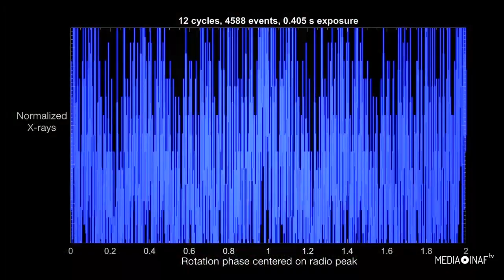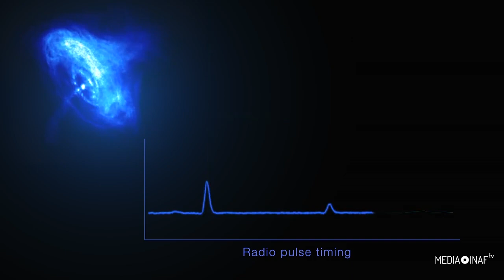Raggi X e impulsi radio giganti dalla pulsar del Granchio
Il telescopio a raggi X Nicer della Nasa sulla Stazione Spaziale Internazionale ha osservato picchi di emissioni X contemporanei ai burst radio dalla pulsar nella nebulosa del Granchio. La scoperta mostra che una particolare classe di esplosioni, i cosiddetti impulsi radio giganti, rilasciano molta più energia di quanto si pensasse.

Una pulsar è una stella di neutroni che ruota rapidamente. È il nucleo di una stella esplosa come supernova e collassato nelle dimensioni di una città. Una stella di neutroni giovane e isolata può girare decine di volte al secondo, e il campo magnetico vorticoso che la avvolge genera fasci di onde radio, luce visibile, raggi X e raggi gamma. Se l’orientazione della pulsar rispetto alla Terra lo consente, essa appare come un vero e proprio faro cosmico, incredibilmente regolare. È questa la caratteristica che identifica immediatamente questa classe stellare.

La pulsar associata alla nebulosa del Granchio – a 6500 anni luce di distanza da noi – è una delle più note, così come la supernova che l'ha generata – quella osservata e registrata, pensate, circa mille anni fa, nel 1054. La pulsar del Granchio gira 30 volte al secondo e lampeggia costantemente in radio, luce visibile, raggi X e raggi gamma. Oltre a questi flash periodici produce anche alcune esplosioni casuali: impulsi radio giganti fino a 10 volte più forti dei segnali regolari e rapidissimi, con picchi di appena alcuni milionesimi di secondo. Li chiamiamo casuali perché sono imprevedibili, ma in realtà avvengono proprio in corrispondenza di una pulsazione regolare.

Gli astronomi hanno monitorato la pulsar del Granchio per due anni, dal 2017 al 2019 – con il telescopio a raggi X Nicer e due radiotelescopi giapponesi, collezionando dati per quasi 4 milioni di rotazioni e notando che ad ogni impulso radio gigante corrispondeva un aumento – del 4% circa – della luminosità X. Questo valore, tradotto in termini di potenza d’emissione, significa che gli impulsi radio giganti rilasciano almeno 10 volte la quantità di energia stimata basandosi soli su dati radio e visibili.

Secondo un nuovo studio pubblicato su Science, a causare l’emissione sarebbero alcune particelle interagenti con il campo magnetico in rotazione della pulsar. L’indagine, però, è ancora in corso: i dettagli del meccanismo fisico non sono ancora noti e la speranza è quella di poter gettare luce anche su un altro fenomeno tanto energetico quanto misterioso, quello dei Fast Radio Burst - anch’esso probabilmente associato alla rotazione di stelle di neutroni rivelate nella nostra galassia, e anche fuori da essa.

Servizio di Valentina Guglielmo